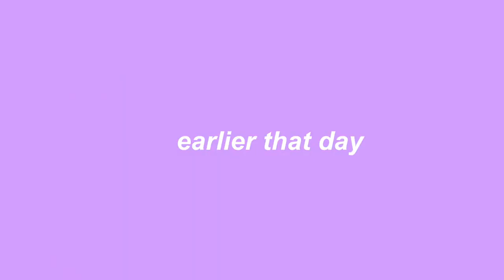Lip To Lip 24hours challenge|-Brent Rivera